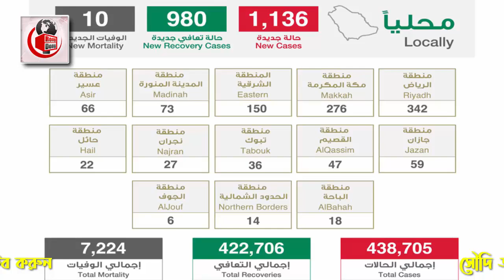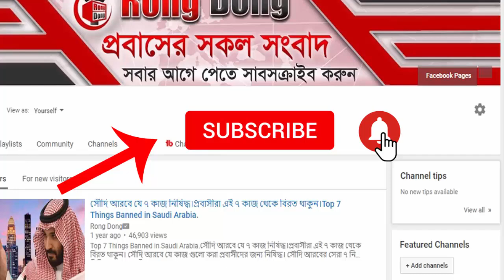সৌদির আজ সকালের ব্রেকিং নিউজ – করোনা রোগী বেড়ে হয়েছে ৪৩৮৭০৫ জন। দেখুন সৌদির করোনার সর্বশেষ খবর।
এবারের খবরের আলোচনায় রয়েছে সৌদির আজ সকালের ব্রেকিং নিউজ  – করোনা রোগী বেড়ে হয়েছে ৪৩৮৭০৫ জন। দেখুন সৌদির করোনার সর্বশেষ খবর নিয়ে বিস্তারিত। পুরো ভিডিওটি দেখে বিস্তারিত জেনে নেবার  অনুরোধ রইলো।